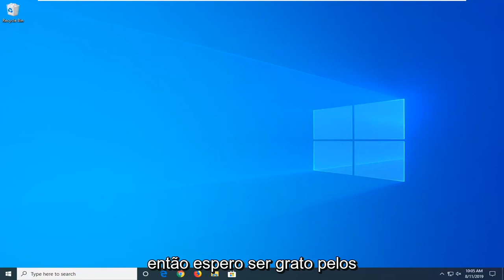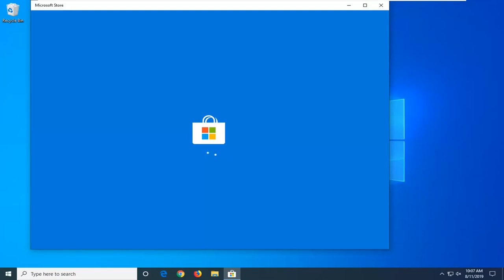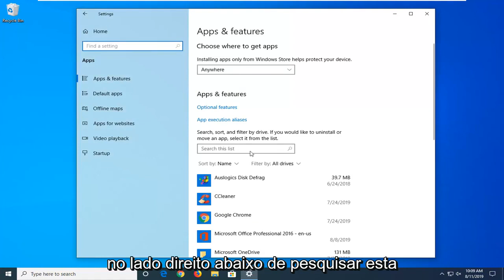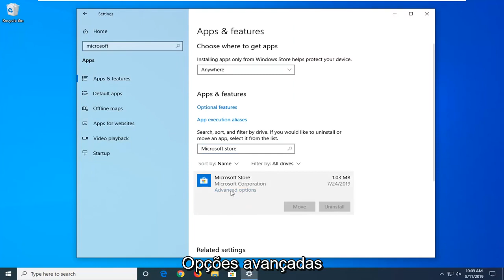Como corrigir o código de erro da loja da Microsoft 0x803fb107?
Como corrigir o código de erro da Microsoft Store 0x803FB107 [Tutorial]